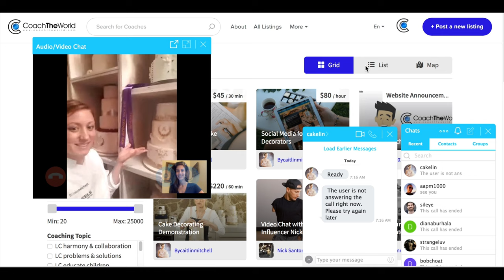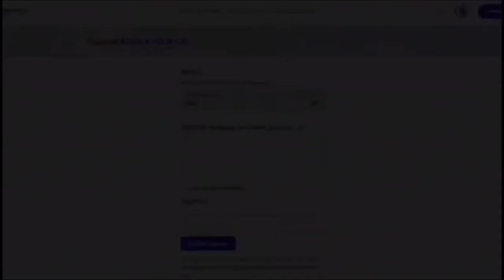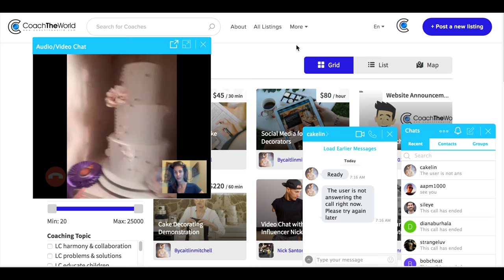Coach the World Business & Ayurveda Influencer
Come see me and many other coaches, mentors, and influencers at Coach the World